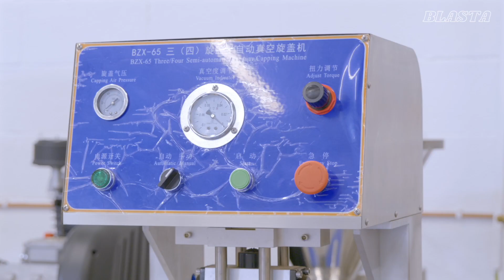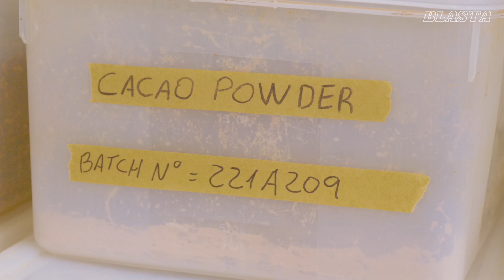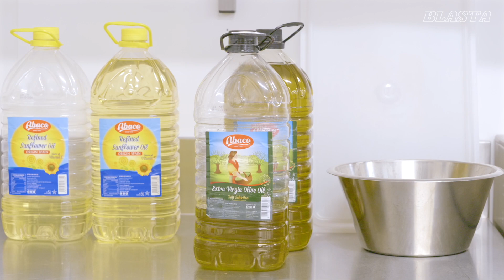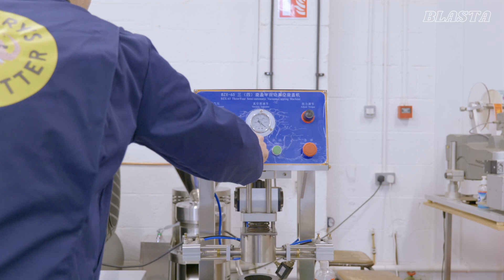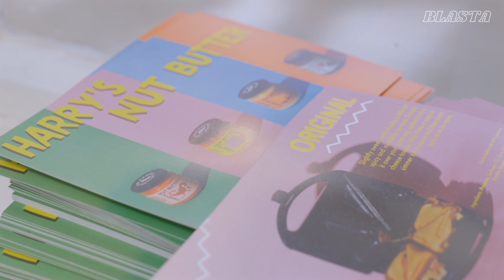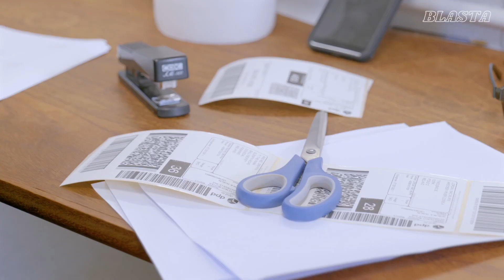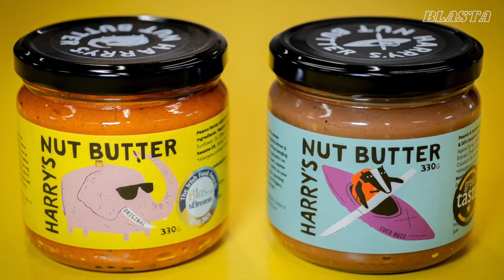Spend A Morning In A Nut Butter Factory | ASMR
Follow a day in the life of making delicious flavoured peanut butter from raw ingredients to final products in a small peanut butter production business in Dublin, Ireland. Watch the making of their extra spicy and coco buzz peanut butter.

Harry's Nut Butter was created in Dublin, Ireland, where Harry Colley worked as a chef. It is led by a creative bunch of people passionate about producing delicious flavoured peanut butter for people and businesses in Ireland and beyond.

BLASTA means “tasty” in Irish. We share stories about food - from the passionate people who grow it to those who cook and bake with it, in Ireland and beyond.